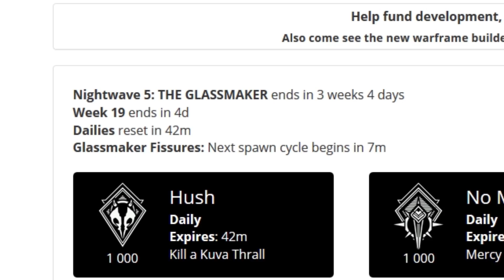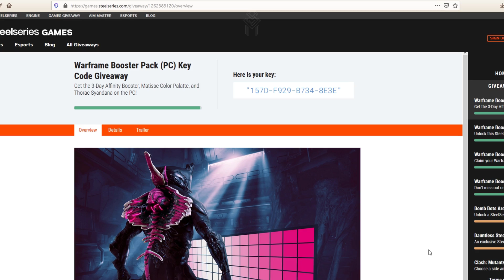Warframe | Новости 📣 | Показ ВТОРОГО Некрамеха, рассылка КАПТУРЫ Деймоса и раздача от STEELSERIES 🎁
●Justnormal - One Late Night